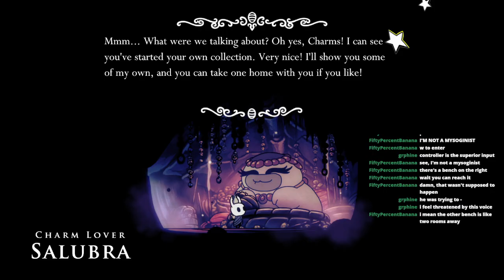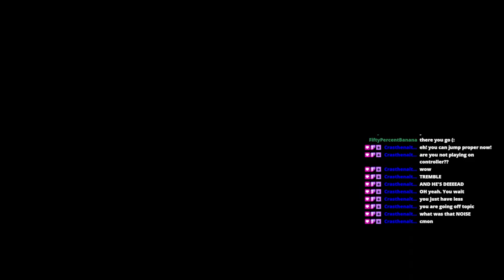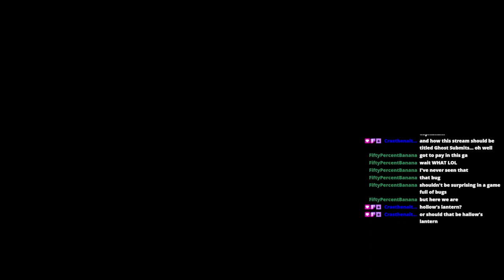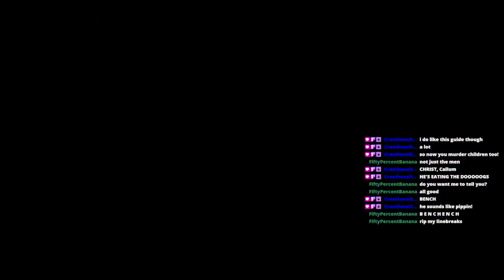Hollow Knight Ep3 - So Many New Friends!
Discovering more in Hollow Knight!